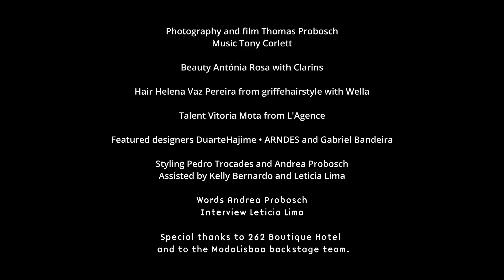Pink Street with Vitoria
Fashion film made at Pinkstreet in Lisbon

Photography and film Thomas Probosch
Music Tony Corlett

Beauty Antónia Rosa with Clarins

Hair Helena Vaz Pereira for Griffehairstyle with Wella

Talent Vitoria Mota from L'Agence

Featured designers Duarte Hajime • ARNDES and Gabriel Bandeira

Styling Pedro Trocades and Andrea Probosch
Assisted by Kelly Bernardo and Leticia Lima

Words Andrea Probosch
Interview Leticia Lima

Special thanks to 262 Boutique Hotel and to the ModaLisboa backstage team.